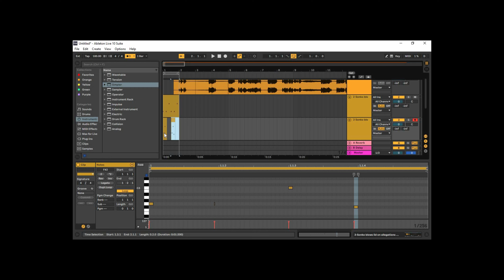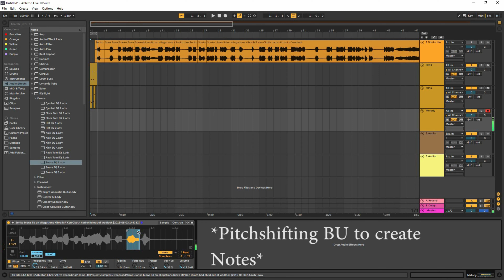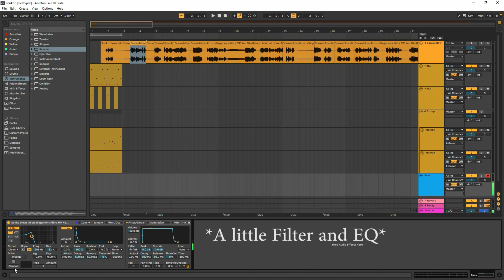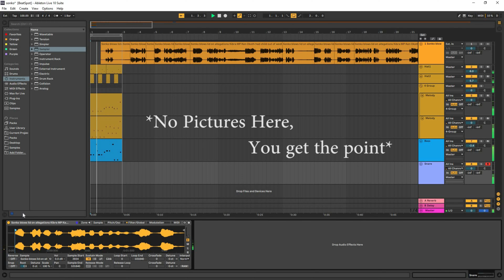Beatmaking Using Governor Mike Sonko's at Hon Ken Okoth's funeral service.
BeatSpot Sessions Ep3

Making a beat using just Governor Mike Sonko's speech during Hon. Ken Okoth's funeral service